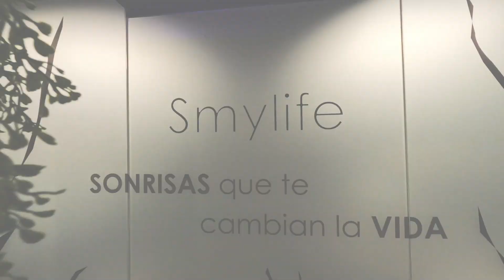Blanqueamiento GLO - Smylife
◾️ Primera cita gratis ◾️

👉 Notarás los resultados inmediatamente.
👉 Sin sensibilidad.
👉 Blanqueamiento duradero.

Pide cita hoy!
📍 Orense 46, Clínica Smylife